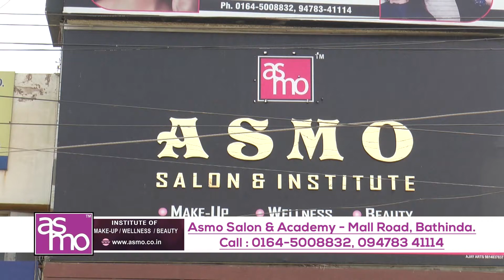ASMO SALON N ACADEMY